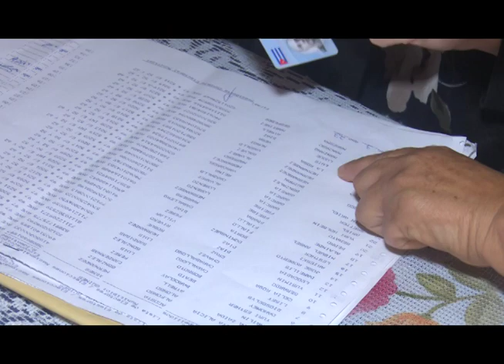Concluyó de forma exitosa elecciones generales en Mayabeque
La jornada electoral en Mayabeque transcurrió de forma satisfactoria en los 11 municipios de la provincia, mas detalles en el siguiente reporte.